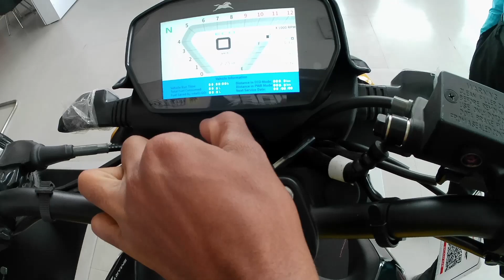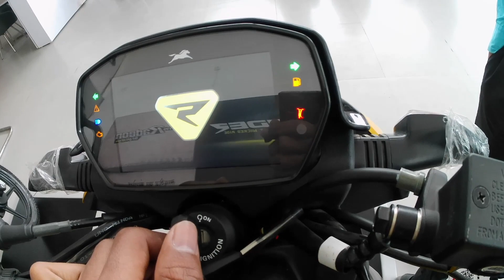9 Reasons to Buy TVS RAIDER in 2024